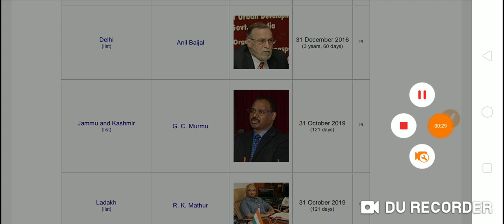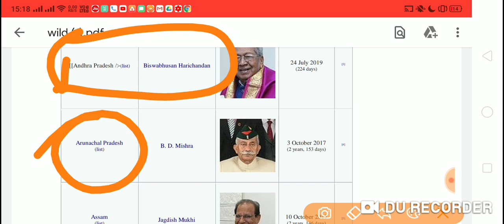SSC CGL 2019 GOVERNOR CM COMPLETE LIST. रट लो जल्दी से